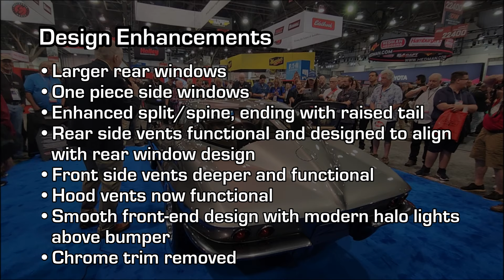Peter Brock Unveils his Studio Concept Corvette at SEMA 2024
Unveiling his version of the perfect ’63 split window Corvette Stingray, Peter Brock shares the history of how, in 1957 as a designer at GM Styling, Bill Mitchell saved the Corvette from extinction and Brock came to design the car originally and how. Check out how Brock designed this new studio concept Corvette with enlarged rear windows, single piece side windows, and an enhanced iconic split between the rear windows creating a beautiful spine running from the roof to tail with an integrated gas filler cover into the body. Always one to focus on performance, Brock made all venting functional: Front side vents are deeper and functional, hood vents are now functional, vents behind the driver and passenger are now functional. Adding to the elegance of the original form, Brock smoothed out the front end with modern halo lights below the hood line and all chrome trim has been removed.